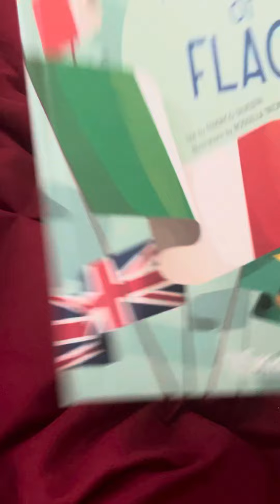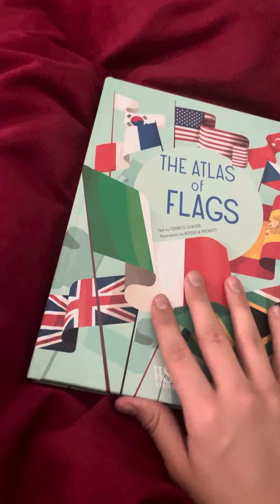Happy 4th of July